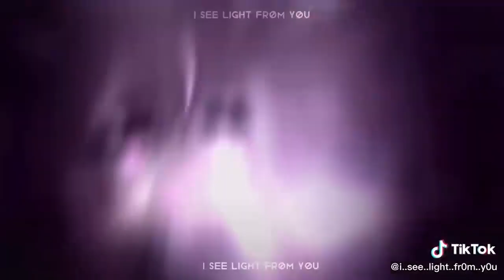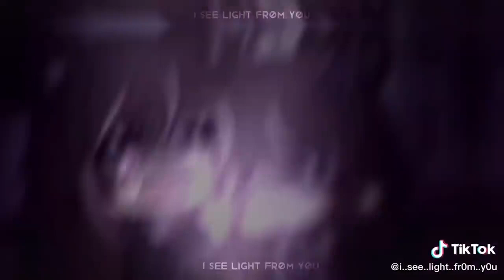｢ GCMV 」 Gacha Movie #3622